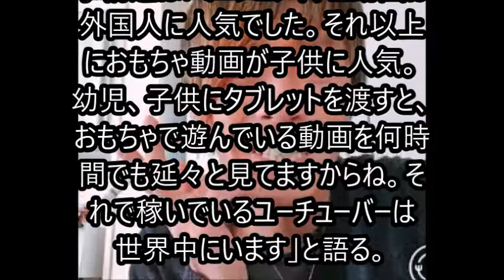大麻所持で逮捕された人気ユーチューバ?「おもちゃ動画」で稼いだ驚きの年収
愛知県警豊田署は２１日、乾燥大麻を所持したとして、大麻取締法違反の疑いで同県岡崎市の自営業、城ノ下航容疑者（３３）を逮捕した。容疑を否認している。同署によると、城ノ下容疑者は動画投稿サイト「ユーチューブ」で動画を公開するユーチューバーとして人気があったという。